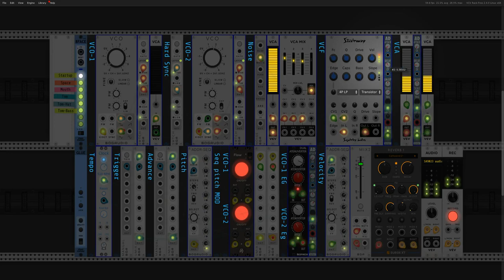Playing VCV Rack 2: Moog DFam Patch P1